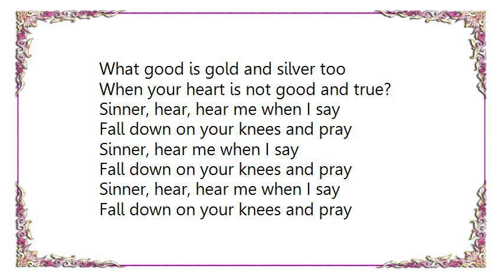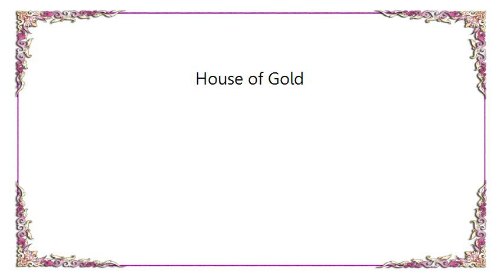Kenny Rankin - House of Gold Lyrics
[Lyrics Kenny Rankin - House of Gold]
People steal, they cheat and lie
For wealth and what it can buy
Don't they know on Judgment Day
Gold and silver gonna melt away?

I'd rather be in a deep, dark grave
And know that my poor soul was saved
Than to live in this world in a house of gold
Deny my God and doom my soul

What good is gold and silver too
When your heart is not good and true?
Sinner, hear, hear me when I say
Fall down on your knees and pray

Sinner, hear me when I say